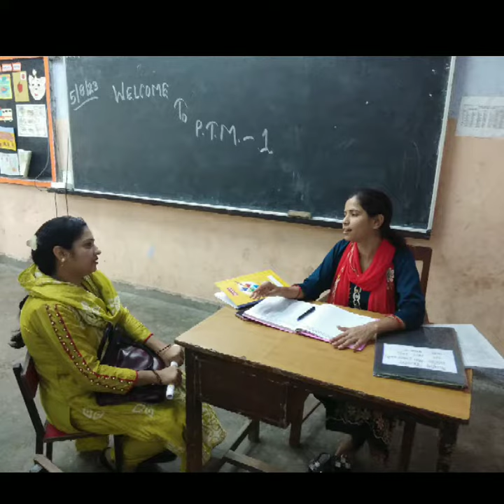PTM held on 5-8-2023 in KV masjid Moth (Shift-I) Primary wing